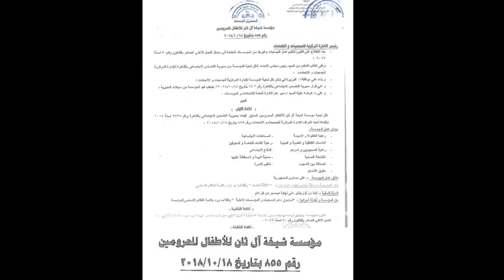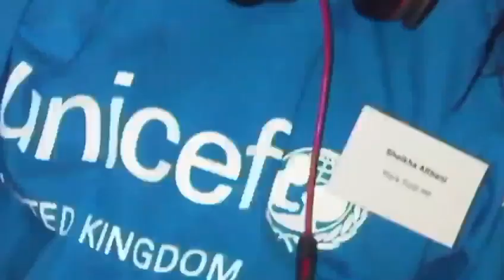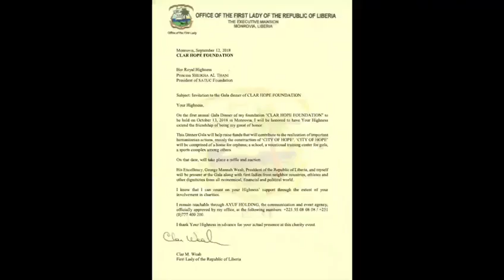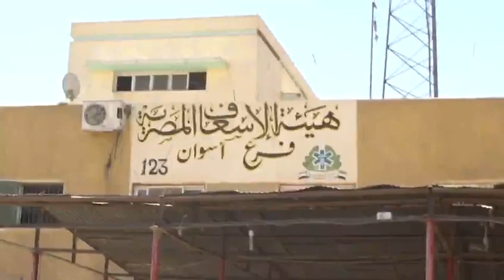Sheikha Al Thani | شيخه ال ثاني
Princes Sheikha Al Thani SATUC Chairperson attended Queen’s Gate School in London and later graduated with her BA from the University of Cambridge (Asian and Middle Eastern Studies), UK. Sheikha was granted an honorary doctorate and was named a Goodwill Ambassador for the World Federation of United Nations Friends (WFUNF) and agreed to carry out joint projects to support her cause.  Sheikha is always touched whenever her organisation’s work is recognised. For example, Sheikha Al Thani for Uniting Children (SATUC), under her vision, won the Mohammed Bin Rashid Al Maktoum Creative Sports Award (MBR) for her humanitarian initiative to organize SATUC World Cup for Orphans and refugees from all over the world and to create new ways to integrate them into society, and for her outstanding efforts in serving orphaned children worldwide. Princess Sheikha bint Hamad bin Jassim bin Hamad bin Abdullah bin Jassim bin Muhammed Al Thani was born in New York, daughter of Sheikh Hamad bin Jassim bin Hamad Al-Thani, previous minister of Economy and Trade and Chief of Police in Qatar. Growing up between Egypt, the UK, and the US, Sheikha was deeply affected by all the unnecessary suffering in the world when she was only a child herself.

Princess Sheikha bint Hamad bin Jassim bin Hamad bin Abdullah bin Jassim bin Muhammed Al Thani was born in New York, daughter of Sheikh Hamad bin Jassim bin Hamad Al-Thani, previous minister of Economy and Trade and Chief of Police in Qatar. Growing up between Egypt, the UK, and the US, Sheikha was deeply affected by all the unnecessary suffering in the world when she was only a child herself.

From the moment Sheikha Al­Thani was born. She brought together different backgrounds, and that characteristic has been as a teenager, Sheikha combines the natural responsibilities that her age entails, such as ensuring the best performance with her charity work. Even before she knew what she wanted to be when she grew up, Sheikha had a clear goal in her mind: she wanted to help other children develop all their potential. In the beginning, she had to overcome important barriers, not only based on her young age, but also on her background, but her real determination ended up persuading everybody around her that this was an objective for life. The little girl used to distribute foodstuffs to the needy as well as the underprivileged children. She cared not for hot or cold weather, as putting a smile on their little faces made her happy.

Sheikha chose her way and decided to establish a charitable foundation bearing her name. She was aiming no longer to give money or gifts away, but rather to help the needy, especially children. The underprivileged children became her very target. Those who need health care or education drew her attention. She named her foundation SATUC and decided to open a branch for SATUC in Egypt to continue supporting underprivileged children and the poor in the Arab world and Europe.

From an early age, Sheikha worked hard in hopes of supporting children in many countries. In Egypt, she visited villages from Alexandria to Aswan. She firmly believes that we must support the younger members of our immediate and global community. To smooth the path for these children, Sheikha founded SATUC, a non-profit organisation and registered charity (Registration No. 855) striving to help orphans and underprivileged children.

Despite her travels, Sheikha has always been mindful that charity begins at home and has devoted a lot of her time to projects closer to her base in London and Cairo, including working with children with disabilities with Sense Scotland as well as providing support to various children’s hospitals in Egypt such as El-Demerdash Children’s Hospital, Magdi Yacoub heart foundation and The Children’s Cancer Hospital Egypt 57357.

At the tender age of 14, Sheikha founded SATUC and has since dedicated her life to improving the lives of marginalized and disadvantaged children. In her bid to raise awareness and offer her support, Sheikha has already engaged in charitable work in places as far afield as Malawi, Kazakhstan, Georgia, the Philippines, and Sudan to name but a few. Despite her travels, Sheikha has always been mindful that charity begins at home and has devoted a lot of her time to projects closer to her bases in London and Cairo, including working with disabled children from Sense Scotland, supporting various children’s hospitals in Egypt and organizing a countrywide football tournament for orphans, refugees and underprivileged children in 2013 we have been using football to inspire and empower children from underprivileged backgrounds. For example, in 2014 we organized the first SATUC tournament in Egypt with 16 teams from all over the country. After this first edition, the tournament grew in popularity and gained international recognition, support, and cooperation from football stars and historic clubs like Al-Ahly, which is still ongoing.